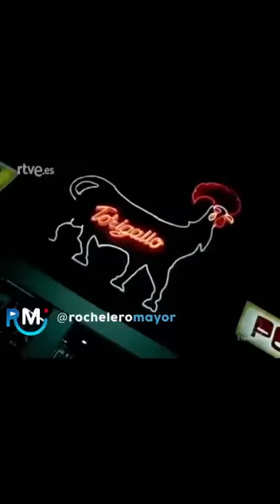La Economía más pujante de Venezuela la tenia el Estado Carabobo en los Años 70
Interesante Vídeo Histórico de como era Venezuela y porque era el Dubai de Latinoamerica.